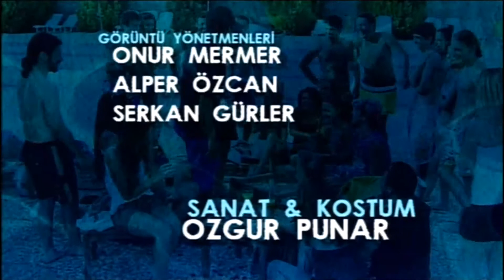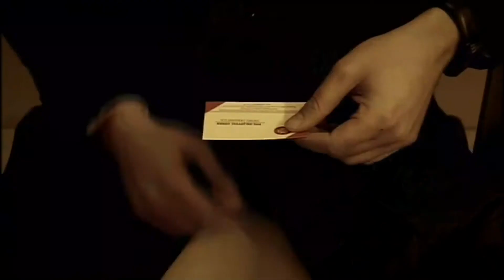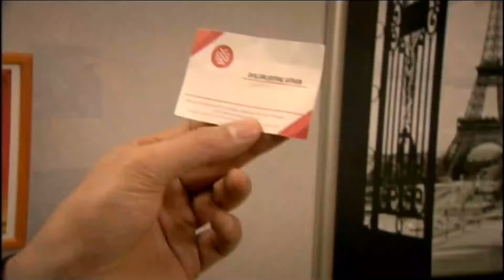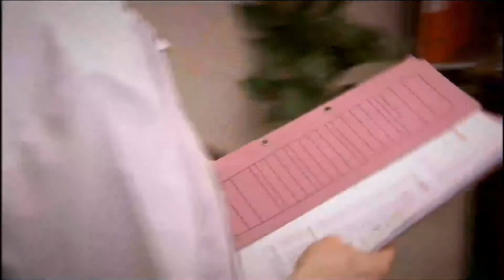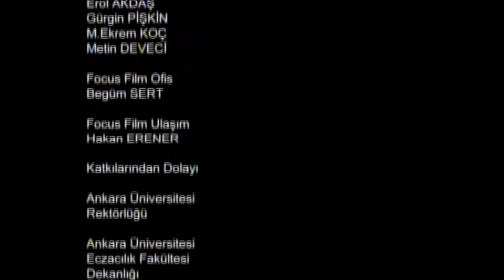Deniz Yıldızı 968. Bölüm - 5. Sezon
Sırlarla dolu hayatların hikayesi.

Gerçeklerin ortaya çıkmasıyla hesaplaşmalar, intikam planları başlıyor ve yeni sırlar, yeni oyunlar katılıyor Deniz Yıldızı’na. Pişmanlıklar, kırgınlıklar, kıskançlıklar, çatışmalar ve her şeyi alt üst eden aşklar.